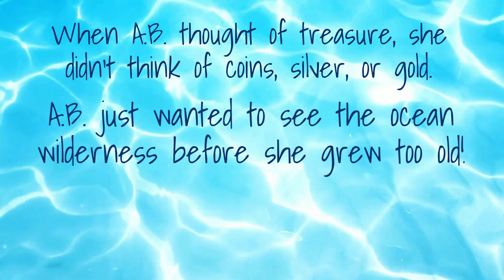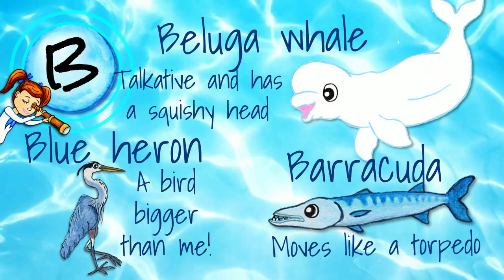A.B. and the 7 Seas Book Trailer by Everett Taylor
Here's a peek into the adventure of Alex Brave – a young girl known as A.B – as she sets sail to find ocean wonders for each and every letter of the alphabet.  In this colorful undersea adventure like no other, dive into an exploration of ocean wonders from the well-known to the bizarre.

From the narwhal (the very real unicorn of the sea) to the rare megamouth shark, the vibrant parrotfish, mysterious vampire squid, playful dolphins, lovable penguins, and so many more, the journey will quickly become a family favorite!

Jam-packed with delightful ocean characters (2-3 for each letter of the alphabet), "A.B. and the 7 Seas" inspires curiosity, discovery, exploration, and appreciation for the ocean’s amazing creatures.

Lovingly hand-drawn and hand-painted with brilliantly colored characters that seem to pop off the page, the ocean and its animals come to life in this captivating picture book for kids.

Ages 3-8.  Especially handy for children in Pre-K and Kindergarten as they learn the alphabet, but also as a fascinating "field guide" of discovery for older kids.

Written and illustrated by a husband and wife team with a lifetime love of the ocean and 12 years teaching ocean science in the K-12 classroom and a coastal science center.

Visit their website LivingPorpoisefully.com for more of their ocean education books, fun lessons, crafts and activities!